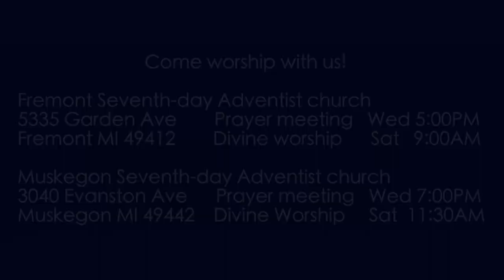Exodus 29:15-18 What is the Sweet Smell?